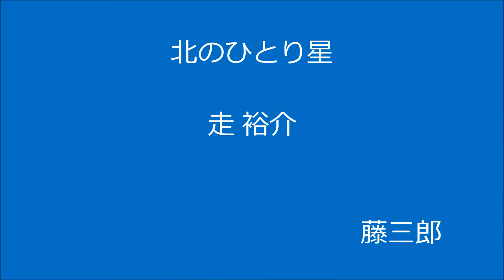北のひとり星 / 走 裕介 / 藤三郎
作詞 : 喜多條忠　作曲・編曲 : 蔦 将包
🎤京都。丹波口シダックス にて🎤
編集 yuuji📝